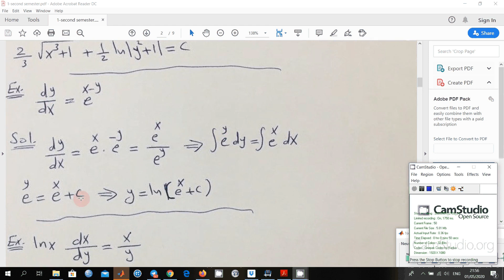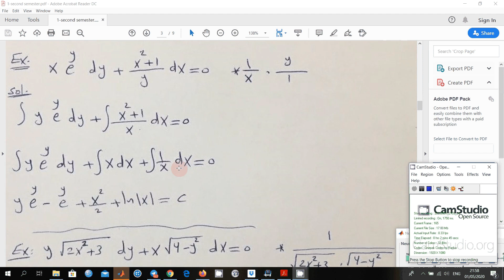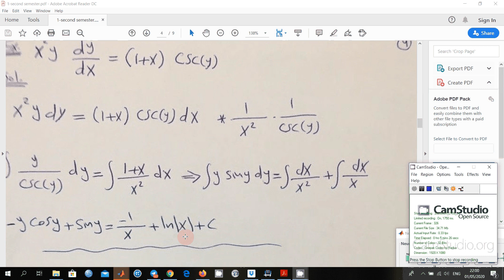D E 1 2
Differential equations- sepearable  part 2
الرياضيات
الثاني مدني - قسم المدني - جامعة واسط
الدكتور صلاح لفته